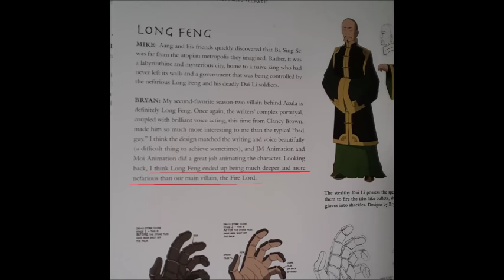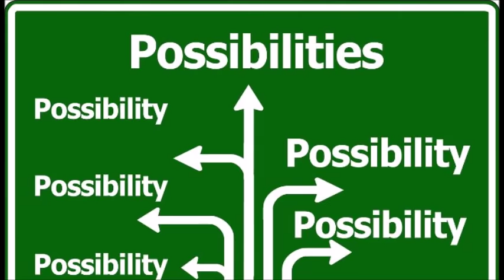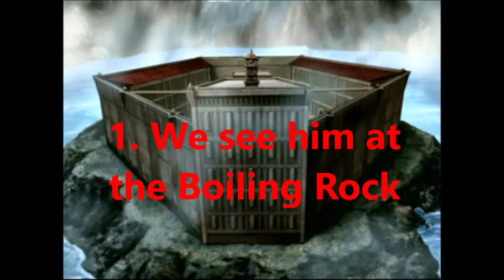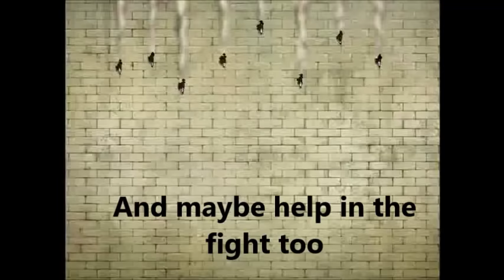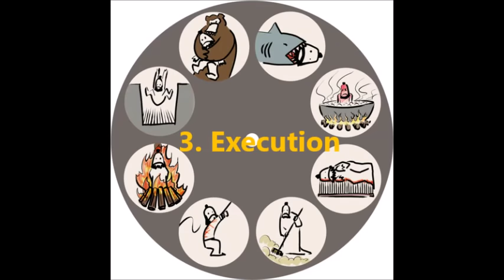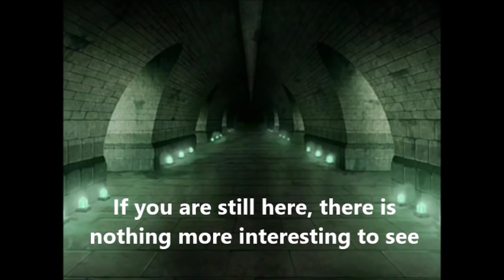What ever happened to Long Feng?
I always wondered what happened to Long Feng. In this video I will speculate about his fate as well as discuss ways he could've been written back into the story.